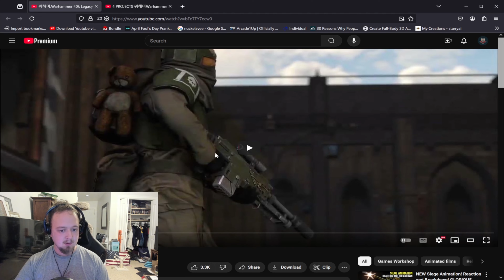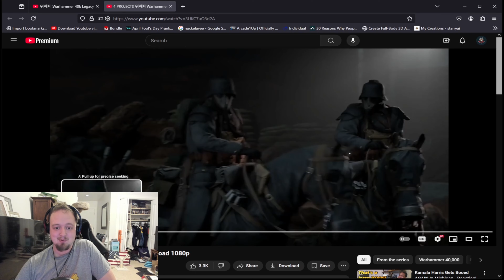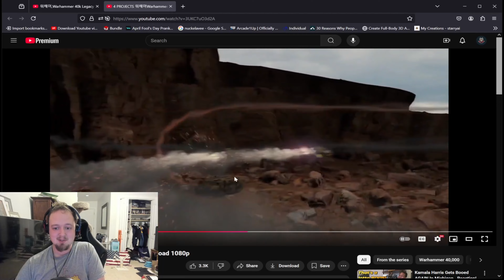Roman Reacts: Warhammer 40k Legacy - SODAZ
Watching another great animation from Sodaz and I hope you enjoy it along with me.